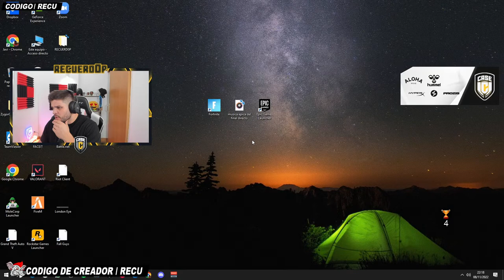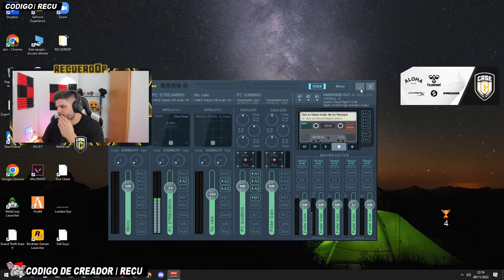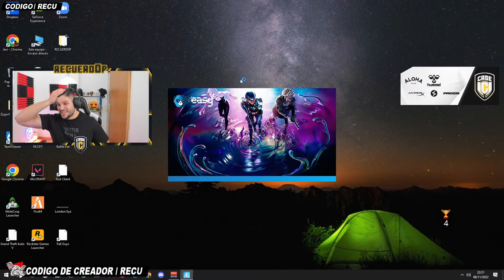NUEVO OBJETO "TELESUMINISTROS" LLEGA a FORTNITE!